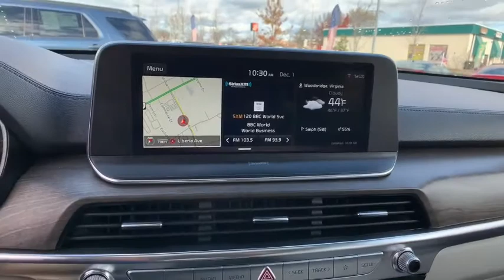2020 Kia Telluride Chantilly, Fairfax, Woodbridge, Springfield, Manassas, VA A6680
Gray Used 2020 Kia Telluride available in Manassas, Virginia at Browns Manassas Kia. Servicing the Chantilly, Fairfax, Woodbridge, Springfield VA area.

Recent Arrival! CARFAX One-Owner. 2020 Kia Gravity Gray Telluride EX FWD 8-Speed Automatic 3.8L V6 DGI DOHC Dual CVVT 189-Point Certified Inspection Alloy Wheels Backup Camera Bluetooth Good Brakes Good Tires Heat Package Leather Seats Moonroof Navigation System. Certified. 20/26 City/Highway MPGbrPlease call for more information and schedule your free test drive today.brbrKia Certified Pre-Owned Details:brbr * Warranty Deductible: $50br * Limited Warranty: 12 Month/12000 Mile (whichever comes first) Platinum Coverage from certified purchase datebr * Transferable Warrantybr * Includes Rental Car and Trip Interruption Reimbursementbr * Vehicle Historybr * 164 Point Inspectionbr * Powertrain Limited Warranty: 120 Month/100000 Mile (whichever comes first) from original in-service datebr * Roadside AssistancebrbrAwards:br * JD Power Automotive Performance Execution and Layout (APEAL) Study * Motor Trend Automobiles of the year * 2020 KBB.com Best Buy Awards * 2020 KBB.com 10 Favorite New-for-2020 Cars * 2020 KBB.com 10 Best SUVs Worth Waiting For